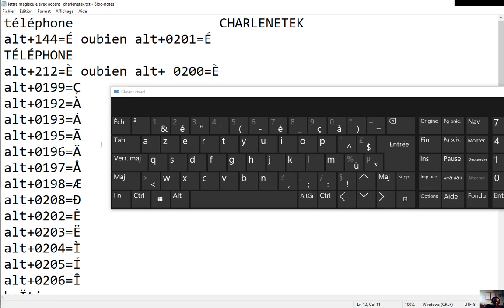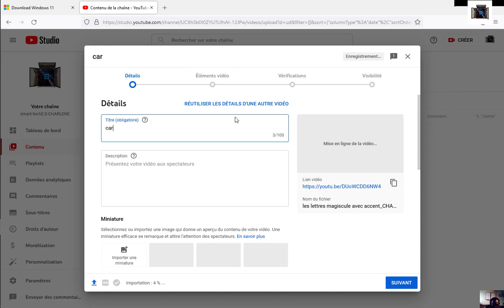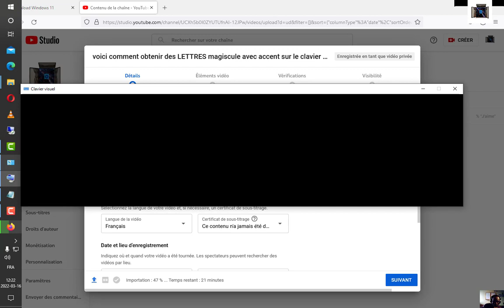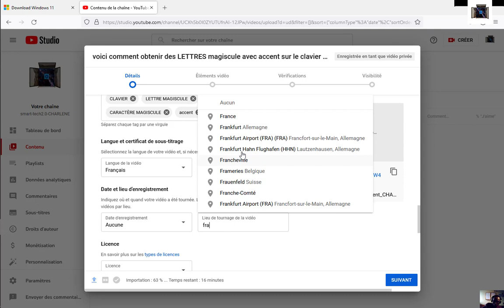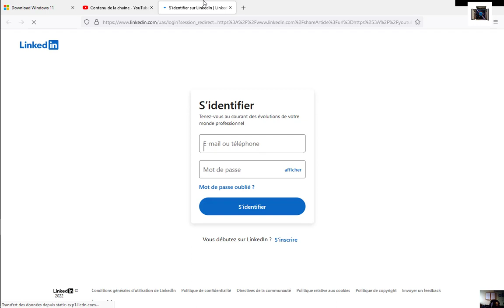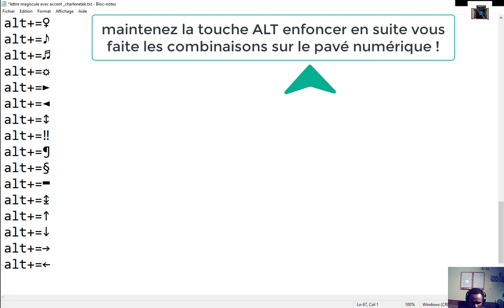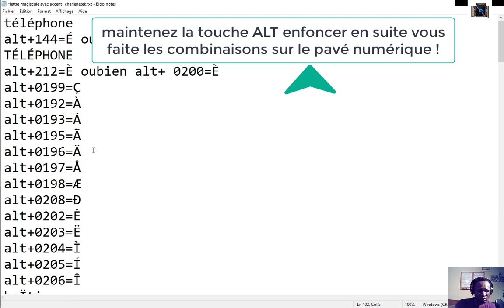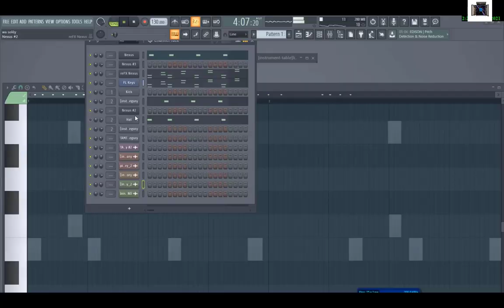TRAVAUX PRATIQUES EN INFORMATIQUE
dans cette vidéo vous verrez comment obtenir une image ISO de windows 11 plus la mise en ligne d'une vidéo YouTube et la suite de l'obtention des caractères en passant par le pavé numérique de votre ordinateur youtube windows 11#caractère clavier d'ordinateur